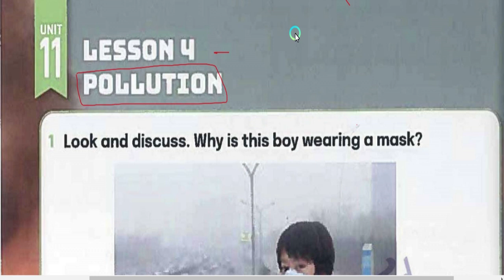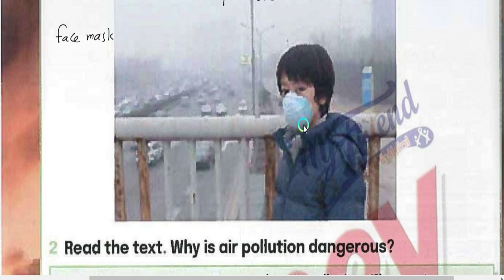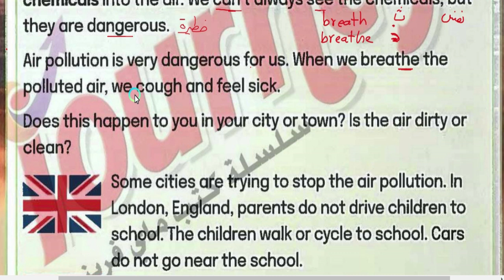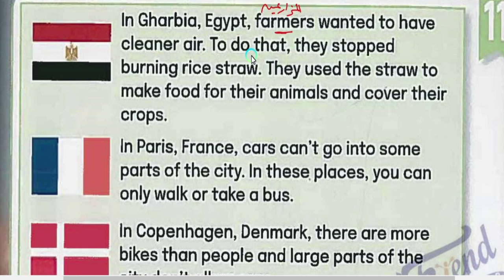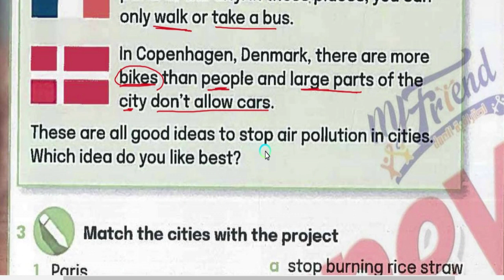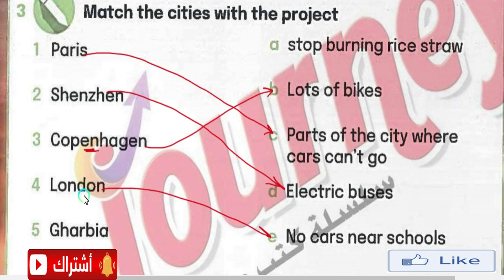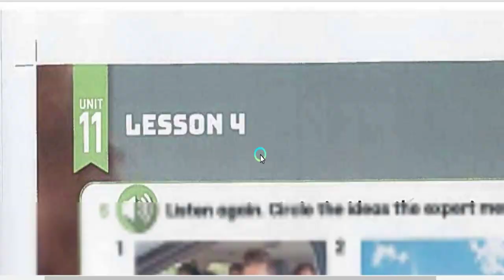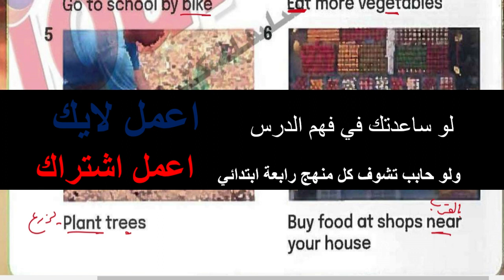كونكت 4 | الترم الثاني | الوحدة 11الدرس الرابع|Connect 4 Unit 11Lesson 4| شرح و حل كتاب المدرسه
• أقدم لكم شرح صفحات ( 102 ل 104) وهي الوحدة (11) الدرس (4) من كتاب المدرسة منهج كونكت (4) الصف الرابع الابتدائي الترم الثانى بعنوان ( التلوث  Pollution ).

• لينك الوحدة العاشرة الدرس الأول وحل صفحات ( 70 و 71 و 72 و 73) من هنا:
• (مستر يحيي انجلش) Path to Top   ___ طريقك للتفوق
• لا تنسونا من صالح دعائكم. من فضلك اللايك مهم علشان الفيديو يوصل لاكبر عدد من المشاهدين وتعم الفائدة وكذلك الاشتراك لو عايزين تتابعوا  معايا كل المنهج كونكت 4 الترم الثانى.